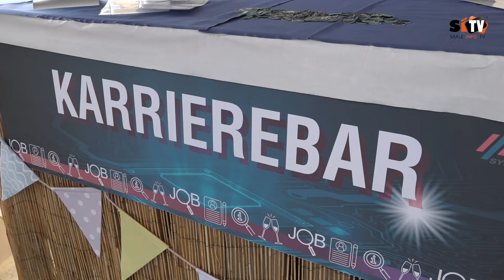Gewerbegebietsfest in Neustadt an der Orla mit der ACD Systemtechnik GmbH am 13.04.2024